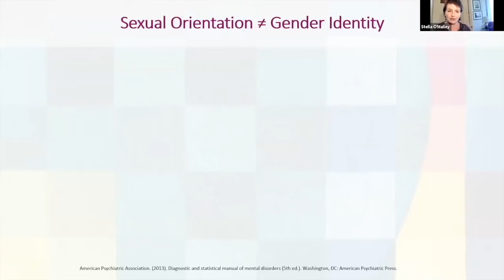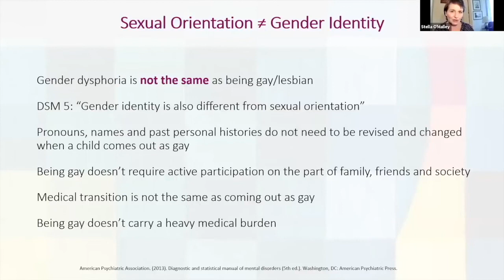Stella O'Malley - The difference between sexual orientation and gender identity